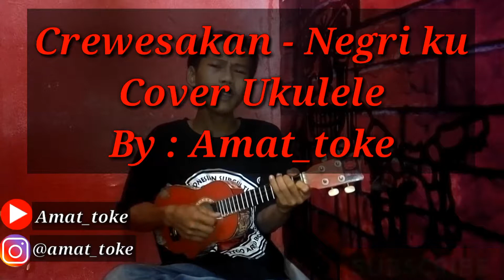Crewesakan - Negri ku Cover Ukulele By : Amat_toke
Cover ukulele

Semoga kalian suka/terhibur ya guys 😁

Bantu chanel kami biar bisa berkembang ya guys dengan cara :

- KLIK KOMEN (kami siap menerima masukan dari kalian ya guys)